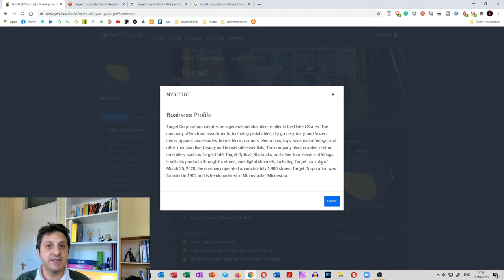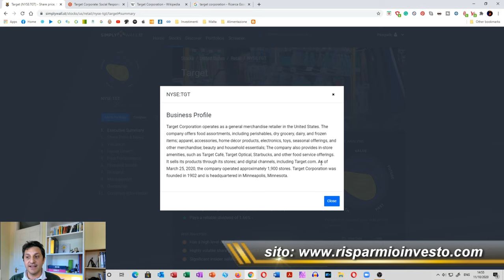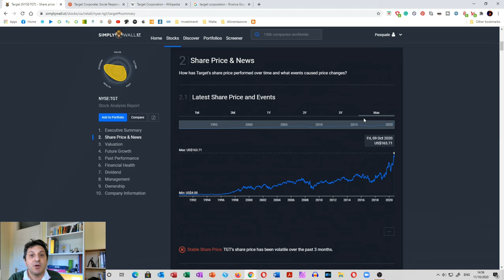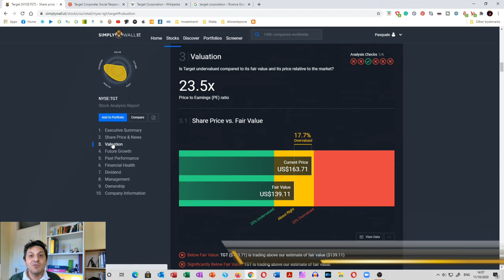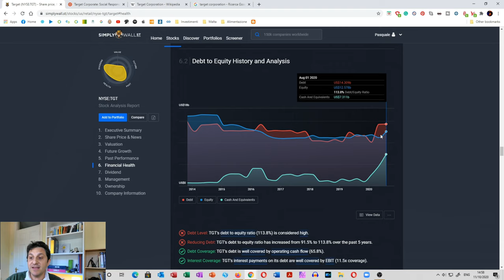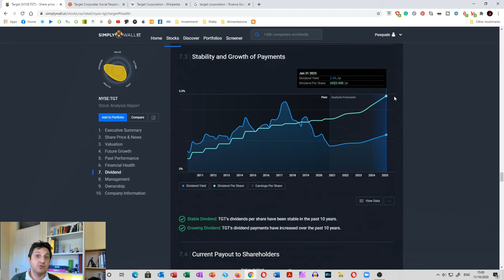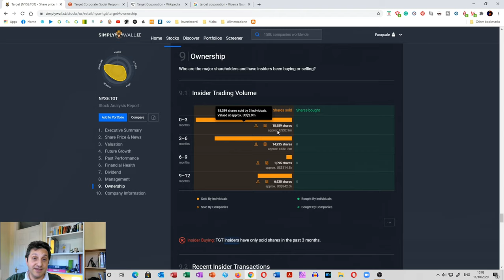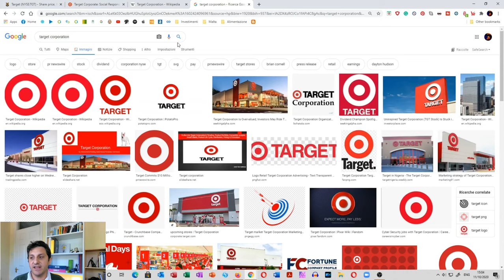TARGET CORPORATION - Una azienda dividend aristocrats del mio portafoglio su Trading212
Oggi un analtra anlisi diuna azienda che ho ne;l mio portafoglio. Si tratta di Target Crop (ticker: TGT). Anche questa fa parte delle dividend aristocrats e si trova nel mio portafoglio da qualche mese, per vari motivi, che non posso spoilerare, altrimenti non guardi il video. Spero che l'analisi sia di tuo gradimento!